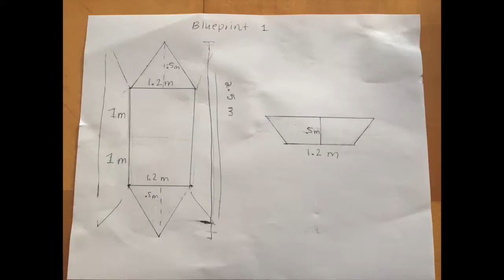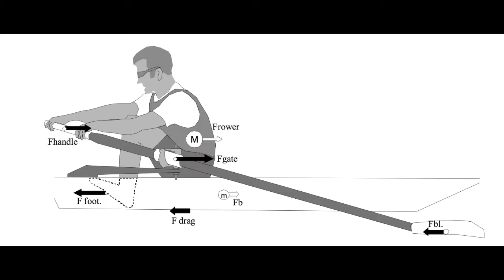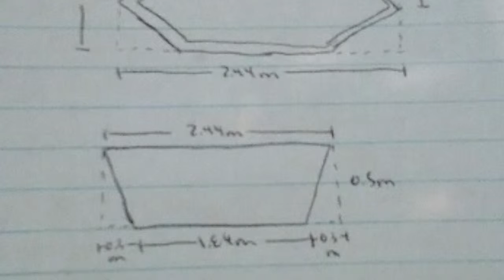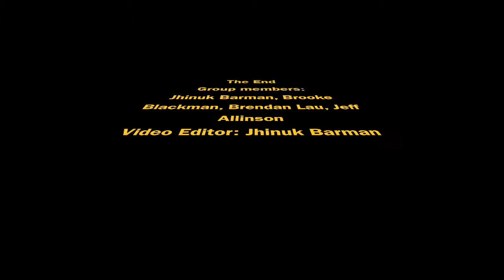Physics Boat Project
This video is about Physics Boat Project